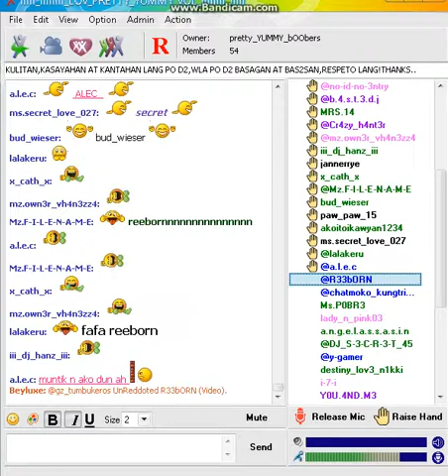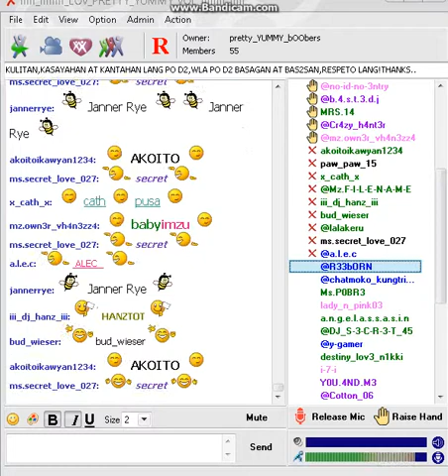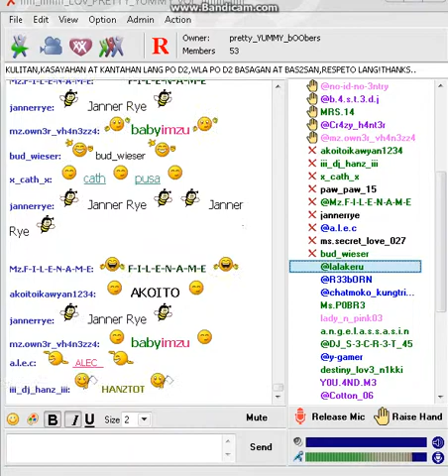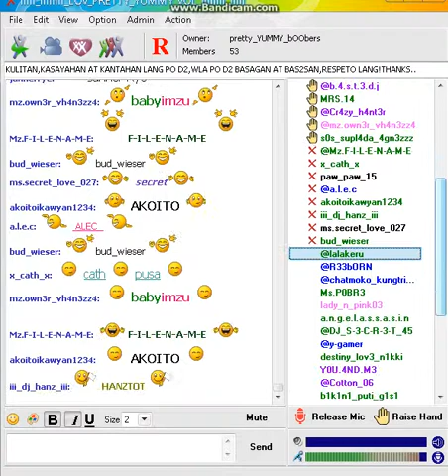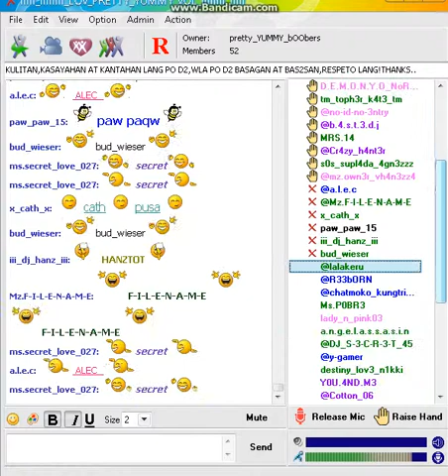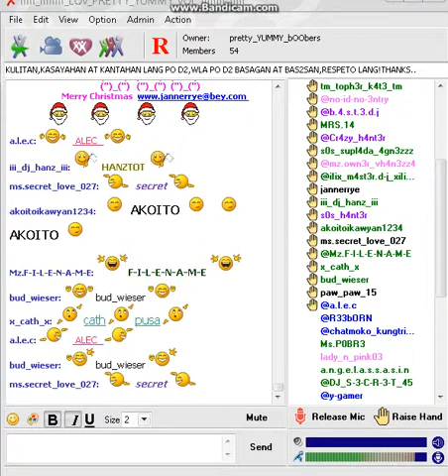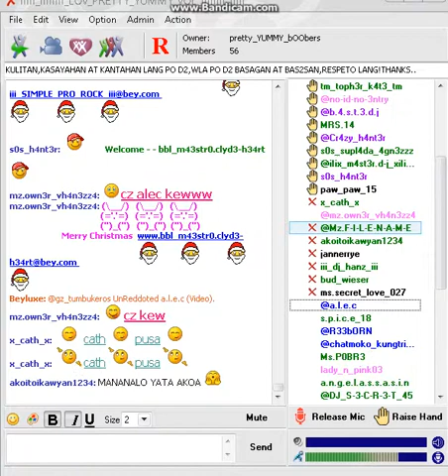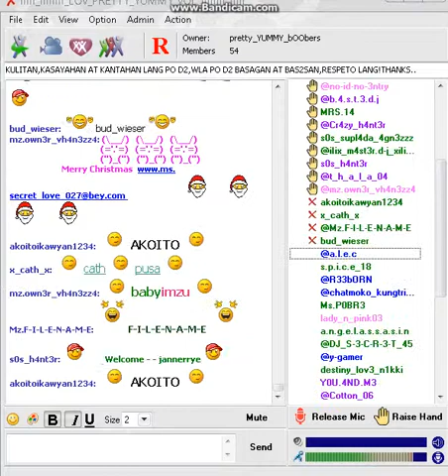LOVE PRETTY YUMMY -STOP DANCE CONTEST